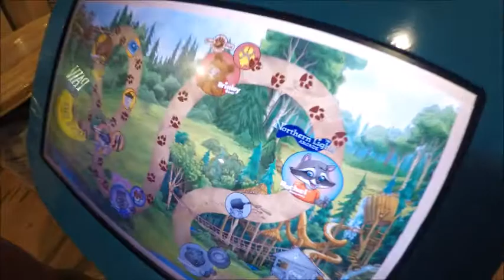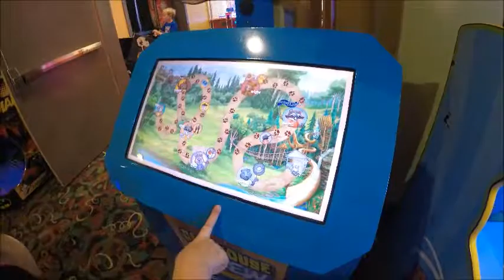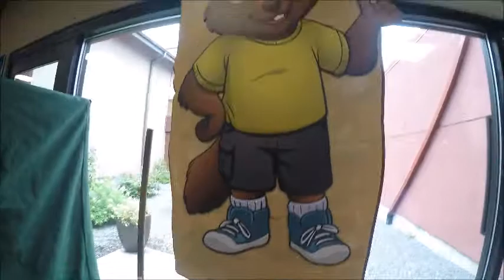Great Wolf Lodge New England 2017 part 2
Riley & Lexi clubhouse crew adventure Great Wolf Lodge New England 2017